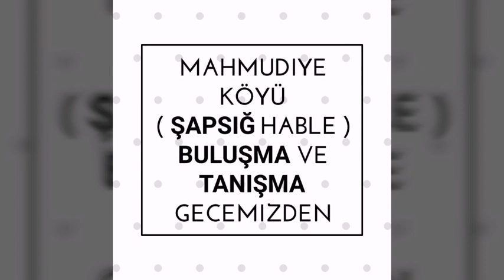2.Geleneksel Mahmudiye Köyü Buluşma Ve Tanışma Gecemizde Organizasyonda Emeği Gecenlere Teşekkürler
2. Geleneksel Mahmudiye Köyü Buluşma Ve Tanışma Gecemizde  Organizasyonda Emeği Gecen Herkese Teşekkürü Bir borç Bilirim..
Temennim Daha Örgütlü Ve Daha Çok Katılımlı Nice Güzel Organizasyonlara İmza Atabilmektir.
Thawueğepseuw
Worepsew Adıǵexer
Worepsew Mahmudiye (Şapsığ) Köyüm
Dursunbey /Balıkesir